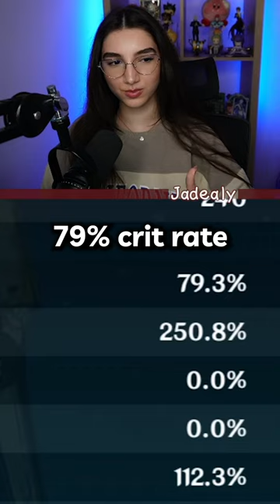MY TOP 1% AYATO😍🥰